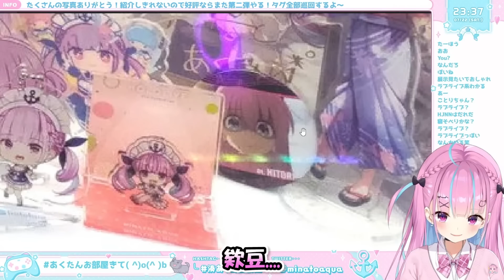天才觀眾把小孤獨跟阿夸的周邊擺在一起...不仔細看還真的完全看不出差別呢www【湊あくあ】【Hololive/ホロライブ】【vtuber中文字幕】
肉源
【あくたんお部屋きて 】視聴者のオタク部屋へおじゃましま～・・・・す【湊あくあ/ホロライブ】